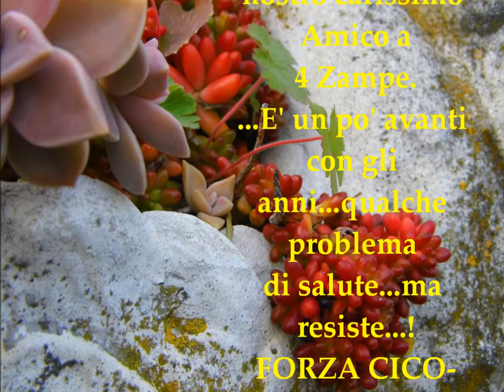UN BEL CAGNONE !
UN BREVE VIDEO IN COMPAGNIA DI CICO. GRANDE "CICO" 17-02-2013* di g.guasco.-